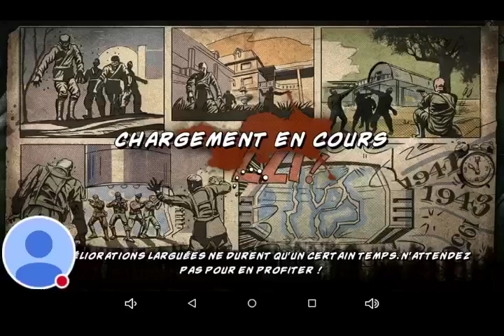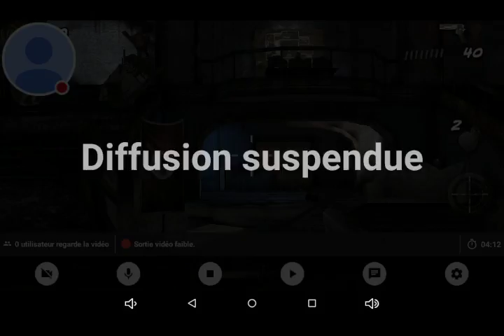Ma diffusion COD:BOZ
Regardez-moi jouer à COD:BOZ !